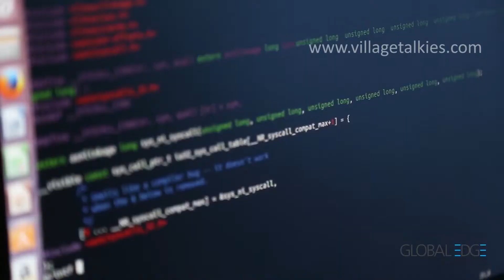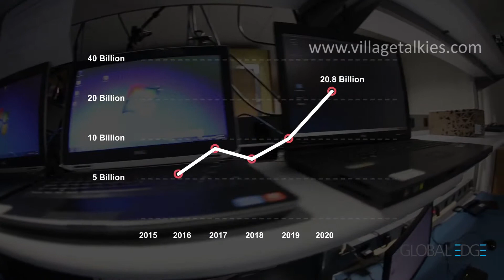GlobalEdge | VT - Corporate Video Production Agency & Video Maker Bangalore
Village Talkies a top quality professional corporate video production company in Bangalore and best explainer & animation video maker in Chennai India & Baltimore, Maryland USA provides Corporate & Brand films, Promotional videos, Marketing & Training videos, Client & Customer Testimonial videos, Product demo videos, 2d, 3d Animation, Motion graphics, Whiteboard Explainer videos and more for all kinds of start-ups, small businesses, SMEs, industries and corporate companies.
From scripting to video production, our solutions are customized to your budget, timeline and to meet the company goals and objectives.